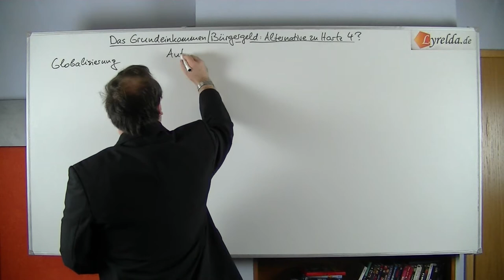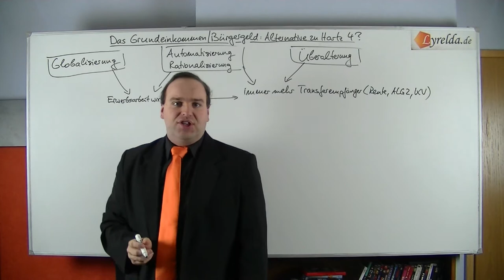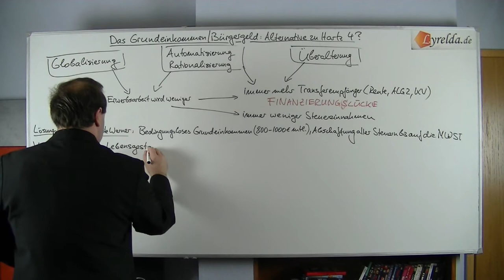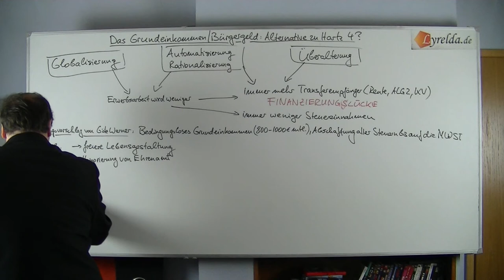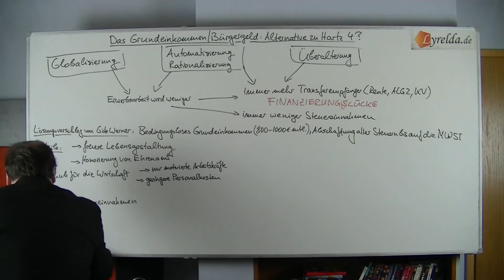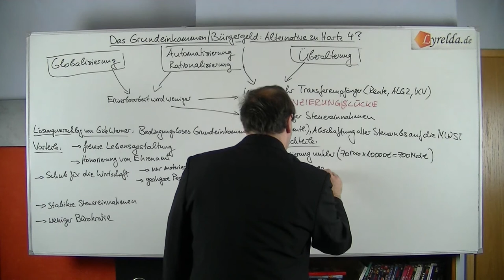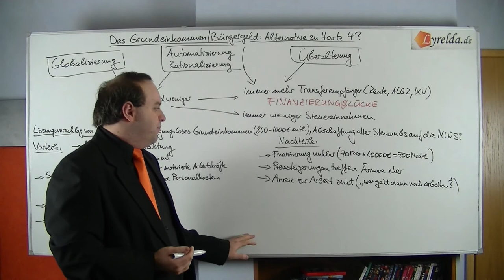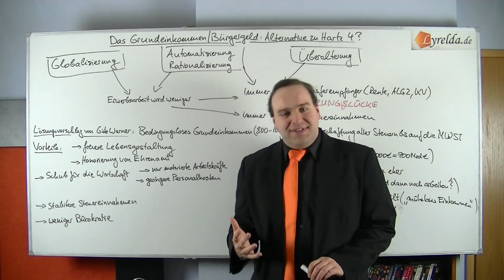Bürgergeld - Lyrelda.de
LyreldaHD